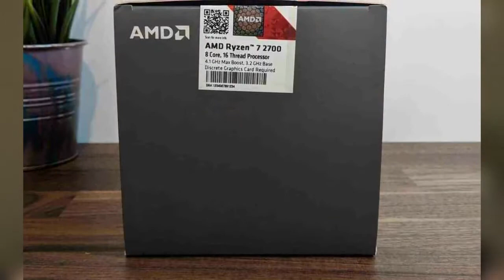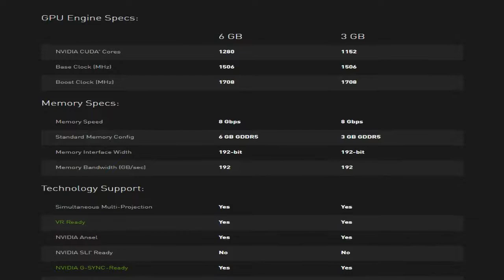PC Build 🔥🔥 Specially for Editing & Streaming || NEW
Hi Guys
In this Video I Suggest you the best Editing PC Build in 140K Budget .. and these are the NEW PRICES of PC Components ..

xxxxxxxxxxxxxxxxxxxxxxxxxxxxxxxxxxxxxxxxxxxxxxxxxxxxxxxxxxx

xxxxxxxxxxxxxxxxxxxxxxxxxxxxxxxxxxxxxxxxxxxxxxxxxxxxxxxxxxx

xxxxxxxxxxxxxxxxxxxxxxxxxxxxxxxxxxxxxxxxxxxxxxxxxxxxxxxxxxx